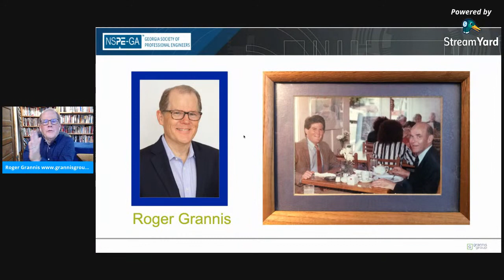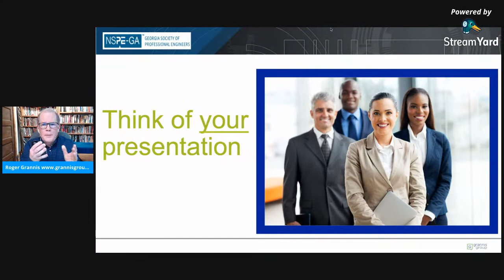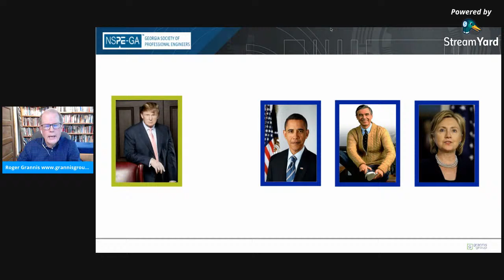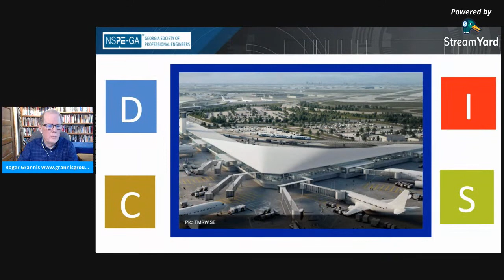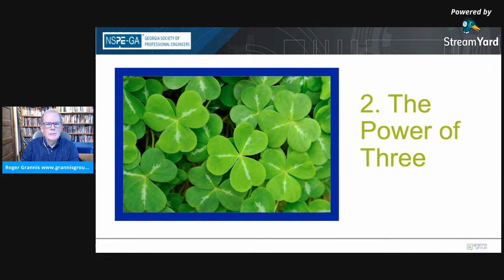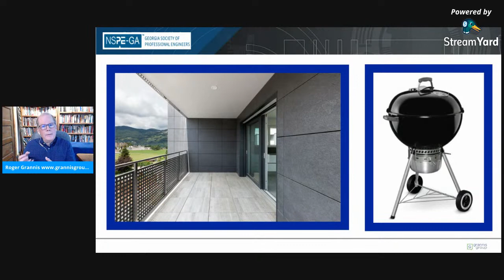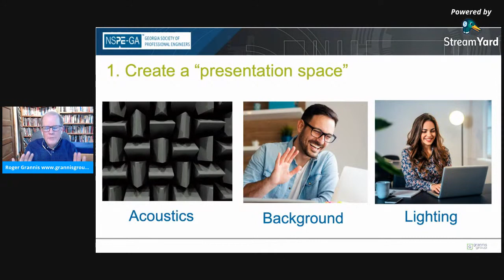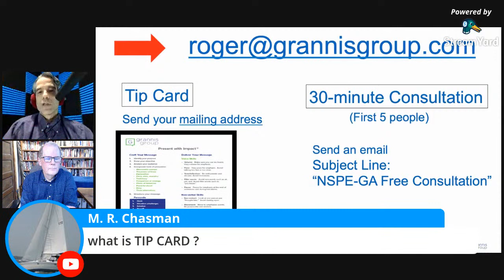Present with Impact: An Engineer's Guide to Presenting in a Virtual World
Roger Grannis – Roger Grannis is the son of an electrical engineer.  He understands engineers and has dedicated his career to helping them communicate effectively.  Roger has improved business performance at some of the biggest names in business: GE, Underwriters Laboratories, Symantec, Pepsi, Royal Bank of Scotland, Foot Locker, Synchrony.

Prior to forming GrannisGroup in 2004, Roger spent 17 years at Gartner, the world’s leading technology advisory firm. He contributed to growing revenues from $32 million to $850 million by building Gartner Sales University.